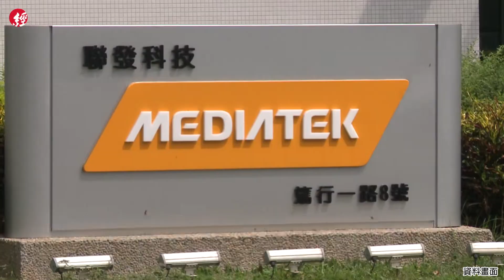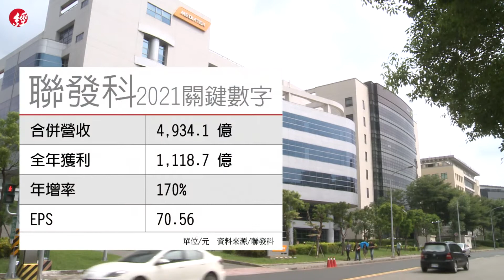聯發科營收、獲利再創高！今年營收上看2百億美元，殖利率上看7%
聯發科27日舉行線上法說會，去年營收與獲利雙雙創新高，今年營收甚至上看200億美元，亮眼成績備受矚目！

執行長蔡力行指出，身為全球最大的手機晶片供應商，未來多媒體晶片，尤其5G晶片將持續帶來成長動能，另外毫米波單晶片也受全球電信運營商認證，預計於 2022 下半年量產在國際市場發售。